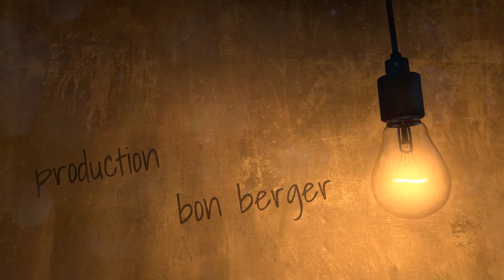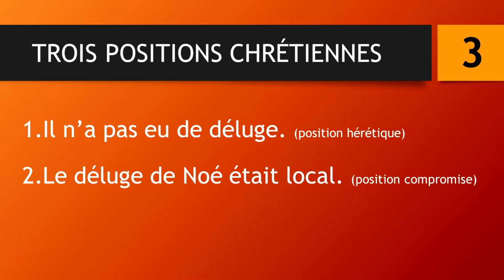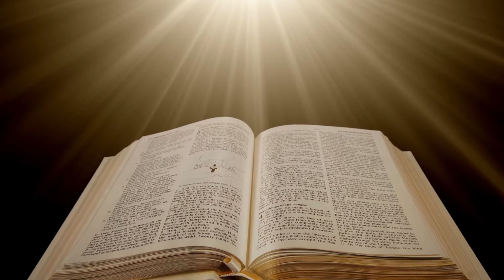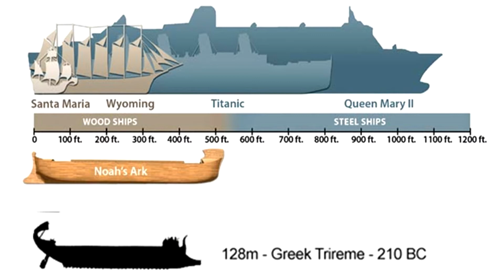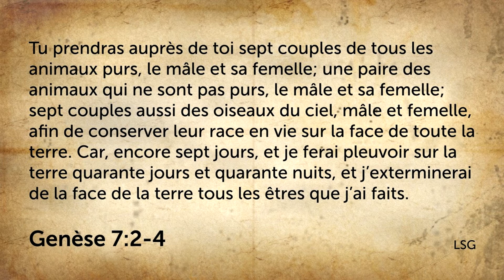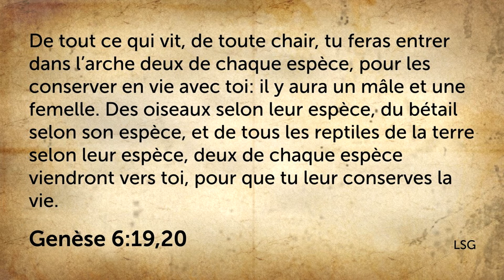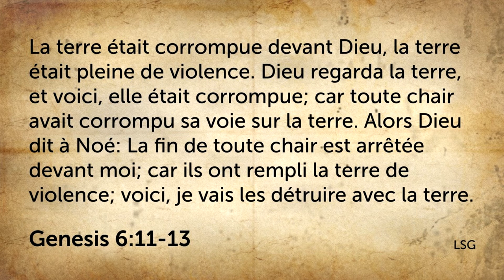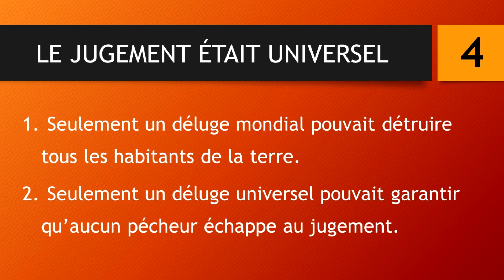LE DÉLUGE DE NOÉ: LOCAL OU MONDIAL? 12 raisons pour croire à un déluge universel. (Raisons 1-4)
Les chrétiens acceptent différentes pensées concernant le déluge mentionné dans la Genèse. Une des pensées est qu'il n'y a pas eu un tel déluge. Une autre pensée acceptée par des chrétiens est que le déluge fut seulement local, dans la région où habitait Noé et sa famille. Une autre pensée est que le déluge fut une catastrope universelle sur toute la face de la terre. Cette dernière proposition est défendue dans ces quelques épisodes qui présentent 12 raisons pour croire à un tel déluge dans l'histoire de l'homme.
Bonne écoute!

LE DÉLUGE DE NOÉ: LOCAL OU MONDIAL? 12 raisons pour croire à un déluge universel. (Partie 1)

Une étude basée sur le matériel qui se trouve sur le site creation.com

Musique et effets de:
epidemic sounds

Inscrivez-vous pour nous encourager au vidéos viennent des sites suivants

epidemic sounds